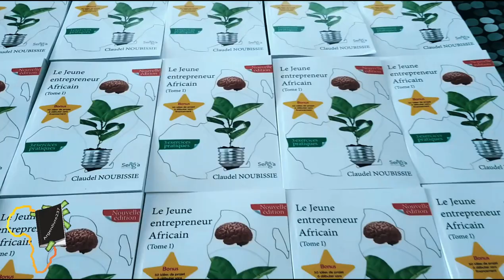[Formation] Investir en Afrique | Dr Claudel NOUBISSIE | Startup Academy Camer | Résumé (Partie 1)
Ma personne Dans cette vidéo je te présente la partie 1 du résumé de la formation du Dr Claudel Noubissie, fondateuir de la startup academy Cameroun. Cette vidéo te livre quelques clés à prendre en compte avant de te lancer en business.